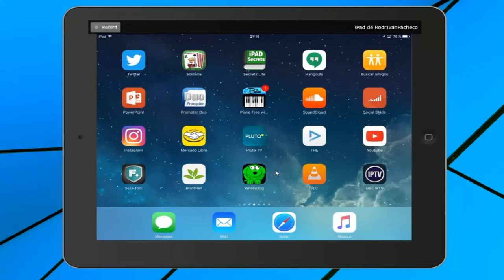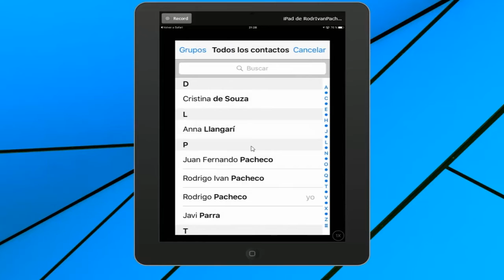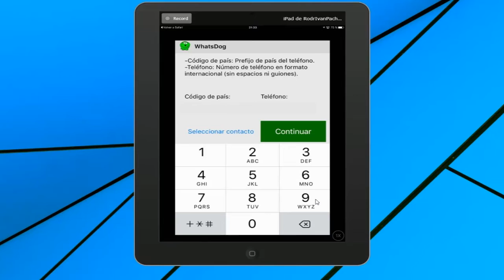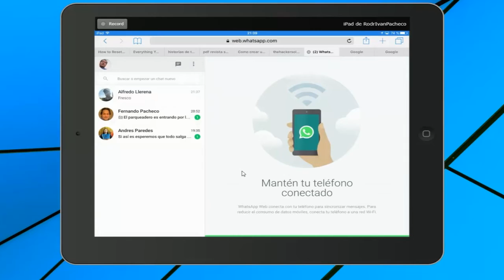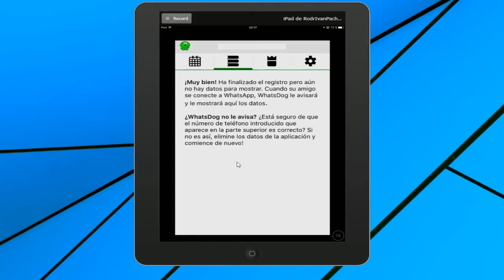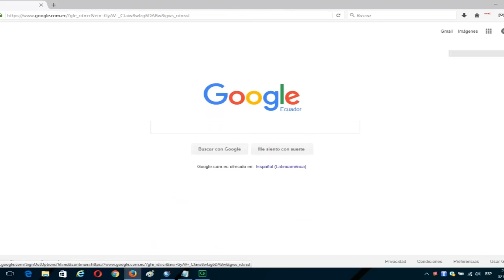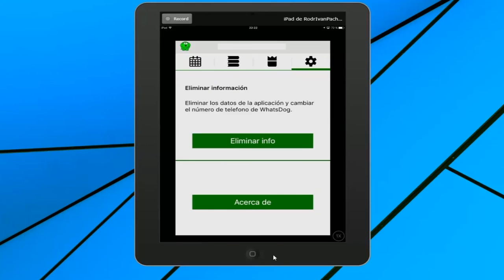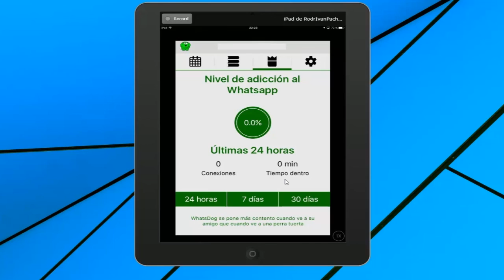🤔 ¿Qué hacia DOG en iOS? | iPad Fácil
► Descripción:
WhatsDog es una interesante herramienta gratuita que tuvo gran éxito en Android y que fue usada por gran cantidad de personas para saber, cuando se conectaban a WhatsApp sus contactos y amigos.

Más allá de ser una herramienta para espiar a nuestros amigos (o contactos), WhatsDogs puede ser usada por padres que deseen saber, los horarios en los cuales se conectan sus hijos a WhatsApp. Con ello, podrían elaborar un registro de estos horarios y posteriormente limitarles la conexión a Internet.

También podríamos usar a WhatsDog para saber si uno de nuestros amigos tiene algún tipo de actividad. En el caso de no ser así, podríamos intentar encontrarlo por otros medios para saber si se encuentra bien.

ALL Android.

ALL Windows...

CHATEANDO